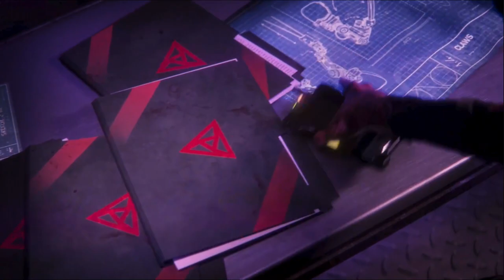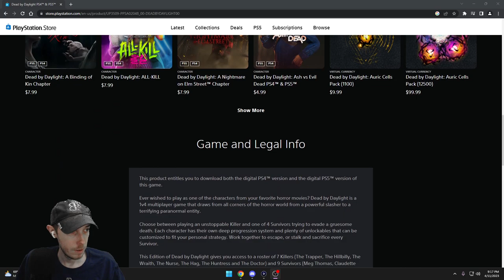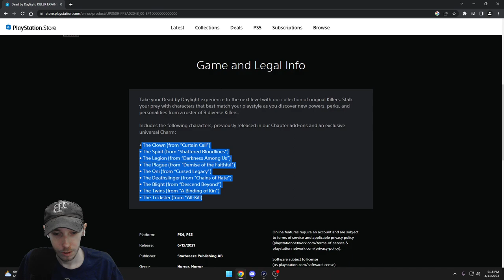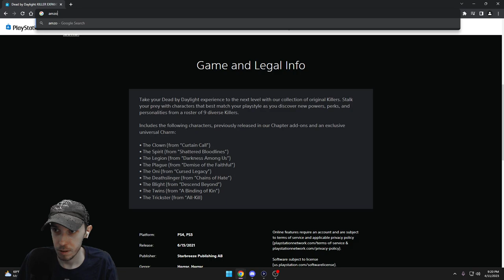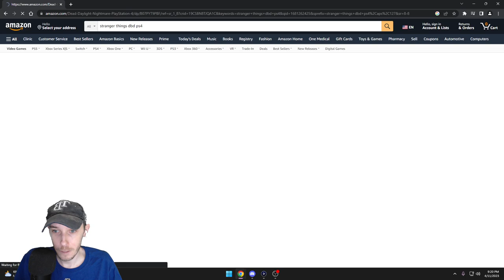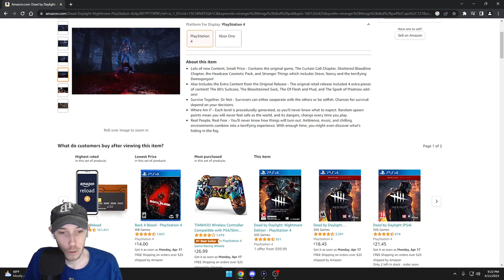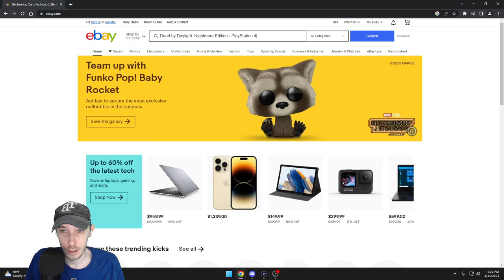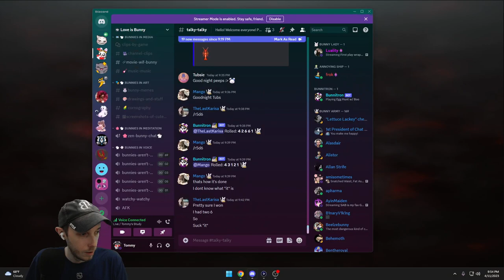PS5 How about them Rays？ ⚾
Hello, Name is Tommy, I'm a historian and love games. You can see me playing games like: Dead by Daylight, Splatoon 3, and whatever is new that catches my eye. I am a fishing enthusiast and you can catch me annoying raid groups in MMO's by fishing.